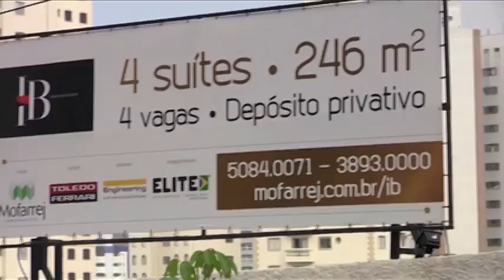O outro lado do muro 2013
Ricardo Fraga faz convocatória para o dia 26 de fevereiro no Instituto Biológico, ás 19 horas